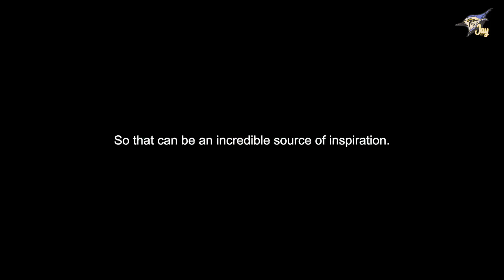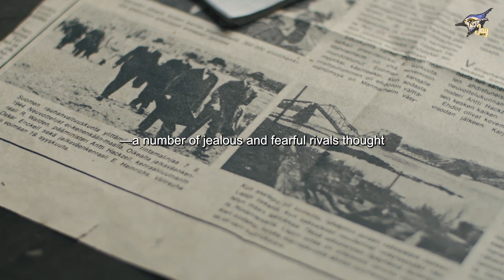YOUR ATTITUDE IS EVERYTHING - New Motivational Video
Jay Get It Presents:

Speakers:
TD Jakes, Andy Frisella, David Goggins, Eric Thomas, Andrew Tates, William Hollis

Your Attitude Is Everything: Transform Your Life with this Empowering New Motivational Video."

Prepare to unlock the key to success as you delve into the power of attitude. In this captivating video, you'll immerse yourself in the realization that your attitude shapes your reality. Through dynamic visuals and compelling narration, you'll be inspired to cultivate a positive mindset that propels you toward your goals.

Join us on a transformative journey of self-discovery and growth. With every frame, you'll witness the magic that happens when you harness the power of your attitude. Learn how to shift your perspective, overcome challenges, and create a life that resonates with positivity and purpose.

As the video unfolds, you'll encounter stories of individuals who have harnessed the power of their attitude to overcome adversity and achieve remarkable feats. From ordinary people turning setbacks into comebacks to visionaries redefining industries, each narrative underscores the transformative impact of a resilient and positive outlook.

Let the uplifting soundtrack and captivating visuals ignite a fire within you. Discover techniques and strategies that can help you embrace a mindset of gratitude, optimism, and determination.

Your Attitude Is Everything is more than just a video; it's an invitation to change your life through the power of your attitude. With each passing moment, you'll be reminded that by adjusting your attitude, you're crafting a reality that reflects your mindset. As you watch, you'll realize that by embodying positivity, you're creating a path of resilience, growth, and achievement that propels you toward your dreams, one positive thought at a time.